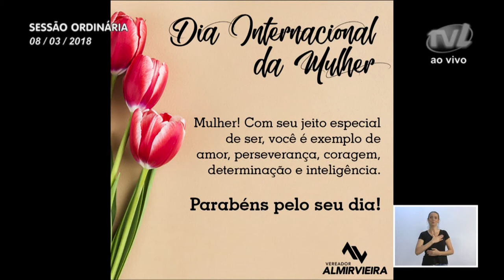Pronunciamento Vereador Almir Vieira - 08/03/2018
Vereador Almir Vieira comemora decreto municipal que beneficia moradores que querem fazer a pavimentação por conta própria
O vereador Almir Vieira (PP) comemorou o decreto municipal que regulamenta o processo de pavimentação de ruas para os moradores que querem fazer a obra por conta própria. Afirmou que o decreto dá mais segurança e qualidade de vida à comunidade. Ele parabenizou e agradeceu a equipe do Samae pelo atendimento que tem prestado na resolução dos problemas da região Norte. Afirmou que sempre foi bem atendido por toda a equipe técnica do órgão. Falou sobre a reunião entre associações de moradores e Agência de Regulação do Vale do Itajaí (Agir), na noite desta quinta-feira (8), na sede da Câmara, quando a Agência vai tratar sobre possíveis alterações no transporte coletivo na região do Tribess e Fortaleza. Parabenizou também o deputado federal João Paulo Kleinubing, que deixou o PSD e se filiou ao DEM, partido do presidente da Casa, Marco da Rosa. Disse que teve a oportunidade de trabalhar com o ex-prefeito de Blumenau e que se trata de uma excelente pessoa. Por fim cumprimentou as mulheres pela comemoração do Dia da Mulher. Afirmou que as mulheres são a essência da vida de todos.